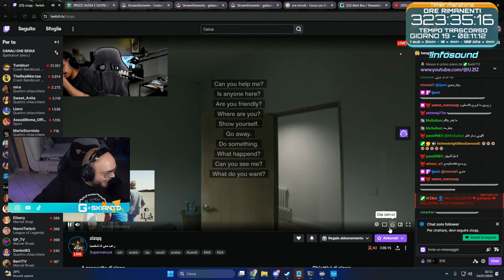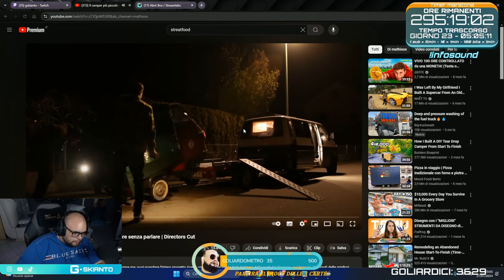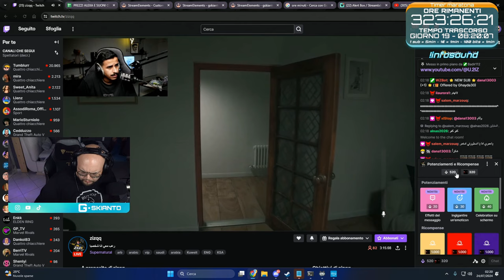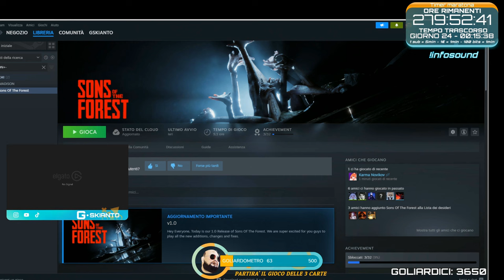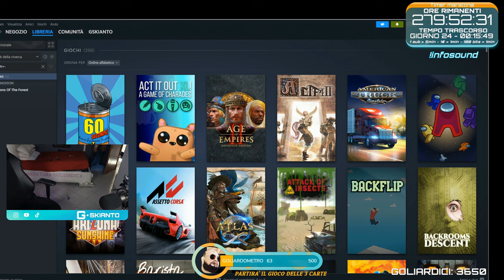È USCITO QUALCOSA 😲 - BEST OF GSKIANTO